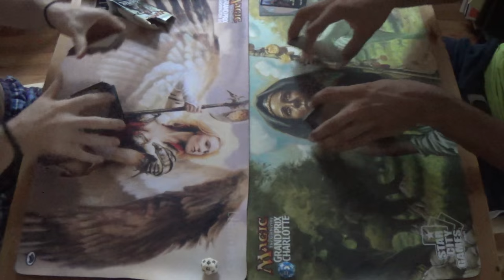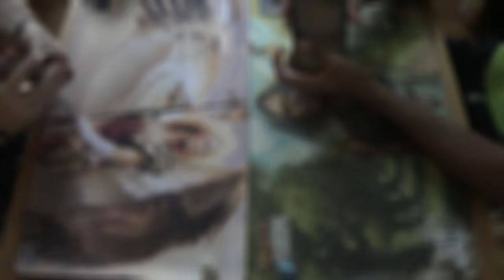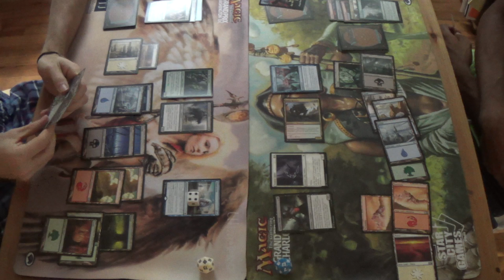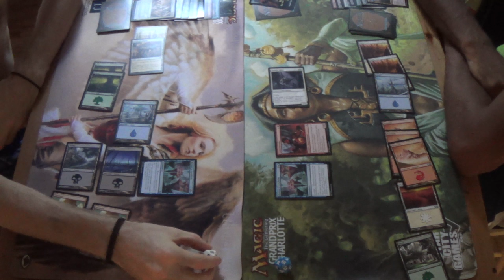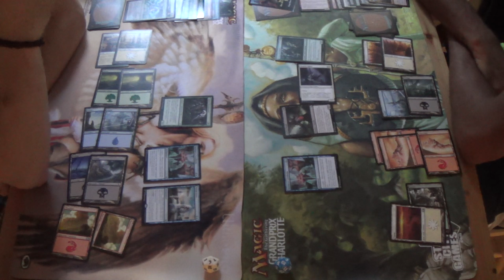Pack Wars — Battle for Zendikar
Using the two BFZ packs that I won from the 2HG prerelease at Dragon Star Hobbies, my roommate and I hope for the expedition lands while having some fun along the way.